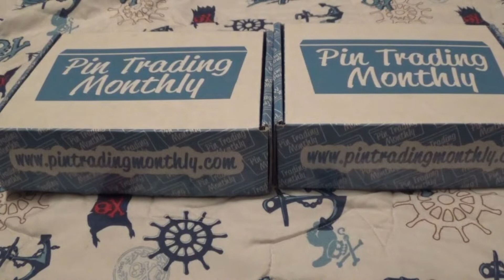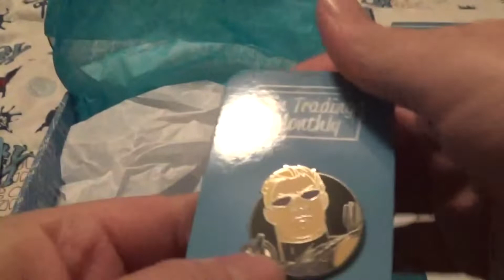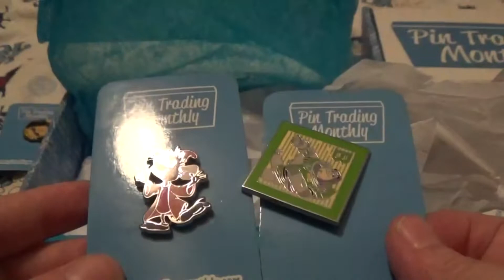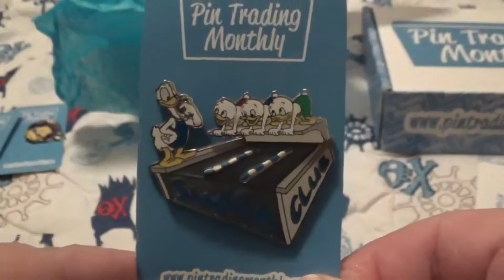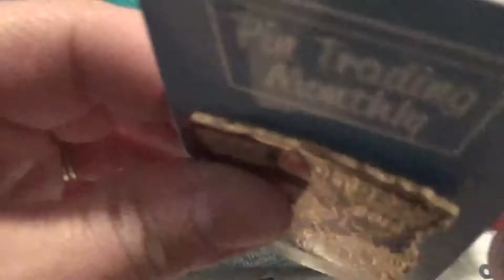PIN TRADING MONTHLY SIGNATURE AND PREMIER BOXES AUGUST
This will be our last time getting both boxes together.  We are going to stop getting the signature box and Continue to get the premier box.  I really like Pin Trading Monthly but i have to cut back on my pin purchases.  So if i had to pick only one box i pick the PREMIER box.  I like that i get 3 Limited Edition Pins.  This is the Only way i can Get a PTD pin.  I am Very Happy with the TWO PTD pins i have gotten over the last two months.